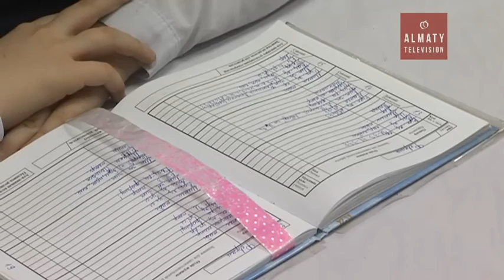Аким Ауэзовского района Алматы отчитался перед населением (15. 02.17)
Аким Ауэзовского района Алматы отчитался перед населением. Сухому перечислению достижений, Алтай Рахимбетов предпочёл живое общение порой на самые острые темы. В приоритете по традиции сферы здравоохранения и образования. До конца 2018-го года, заверил глава района, будут построены новые школа, детсад и центр здоровья семьи